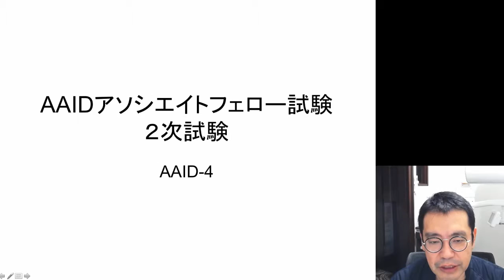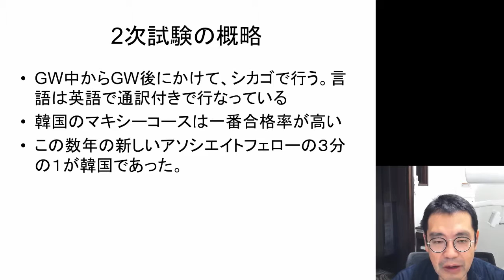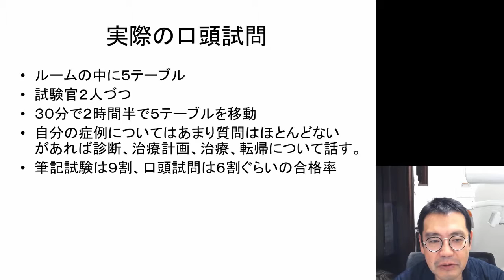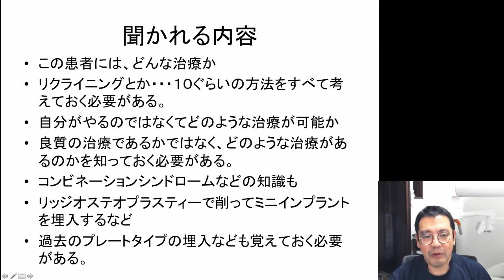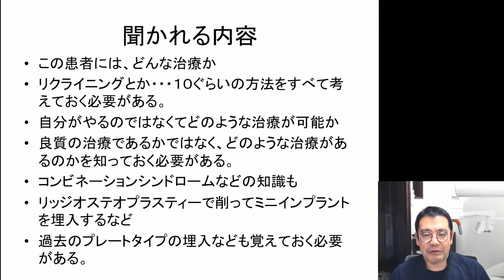AAIDsono4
ＡＡＩＤのアソシエイトフェローの試験についてお知らせしています。
今日は、２次試験なんですけど、
２次試験のやり方です。
２次試験の概略というと、
ＧＷからＧＷ後、今年は５月１４日だったようですけど、
シカゴでおこなっています。
僕らのときは、
１次試験は１０人受けて１０人全員合格だったのですが、
実際、２次に行かれた先生は５人です。
５人は５人とも、そのまま合格しました。
口頭試問（２次試験）は、
筆記試験から４年以内に受ける必要があります。
シカゴで年に１回です。
願書は２月１日まで（今年は２月１４日）で、
１次の発表は１月にあります。
日本のピアソンＶＵＥセンターでも、
この２次試験自体が受けられる可能性があるということが、
数年前からインフォメーションされています。
ただ、今のところ、外国でピアソンＶＵＥというところは、
共通の筆記試験をやったところなのですけど、
そこは口頭試験も受けられる用意があるんですね。
最初の口述試験の選考料は高かったのですけど、
通訳は５００ドルぐらいで（今回、この試験自体は２５０ドル）、
筆記試験はだいたい９割、口頭試問は６割ぐらいの合格率だそうです。
そうは言われましたが、僕らも全員合格しましたので、
それほど日本の先生で、補綴も外科も両方やられている先生であれば、
そこに一つ一つの症例についてのレポートがありますので、
概略ですね。
これはどういうケース、無歯顎の症例だとか、
下顎無歯顎、部分欠損上顎、部分欠損の下顎の症例、
上顎のゼンシンブアンテリアのところの症例だとかっていうを、
まず説明する必要があります。
そこから、レントゲン、口腔内写真、病歴などを診て、
自分的に、これはどういう症例。
症例というのは、ただ単に、無歯顎症例だとかっていう、
まず診断を下すわけですね。
各ブースには、ケースのレポートって、いわゆる、
ここから試験の実際の会場での５つのブースについてのご説明なのですけど、
各ブースには１個１個の症例ですね。
上顎の無歯顎、下顎の無歯顎、部分欠損、
それから上顎、下顎ですかね。
それから上顎の審美なんていう症例があるのですけど、
実際、どこが、この人は欠損していてというところで、
まず、臨床的な診断というのをやるのですけど、
それのためのレポートが書いてあります。
この人はどうやって歯をなくした。
それを見て、まずこの人は、どこに欠損があるのか。
もしかしたら、例えば、
外傷によってこれをなくしているというようなところもあるかもしれません。
そのへんについての、まずレポートを見てください。
実際そこに、
どこの歯がないですよというようなことも書いてあると思いますし、
模型も確か置いてあったと思います。
模型と、あと症例のレポート等があると思うので、
その辺を見ながら、この人はここに欠損があります
というようなことを説明します。
それから、口腔内写真、病歴なども含めてですけれど、
症例の診断ですね。
先ほど言った、上顎の無歯顎だとかそういったところの診断。
それから、それに対して、
例えば、２本のインプラントを埋入するとかっていった治療計画。
どういった外科手術をするか。
聞かれる内容は、
この患者さんにはどんな治療が適するか。
リクライニングとか、１０ぐらいの方法。
先ほど言っていたように、すべて考えておく必要があります。
自分がやるのではなくて、
どのような治療が可能かというところが、
要は、質問者のほうは聞きたいということです。
良質の治療であるかどうかではなく、
どのような治療があるのかを知っておく必要がある。
コンビネーションシンドローム。
例えば、上顎がでかくなっていて、下顎がちっちゃくなってきますよ、
というようなことが。
上顎のほうはだんだん後退していって、
下顎のほうはでかくなってくるように総体的に見えて、
コンビネーションシンドロームという診断名がつくときがあるのですが、
そういったときの知識というのもなければいけません。

今日は、以上です。